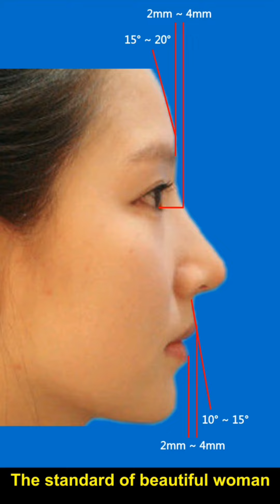Dockery Alexandra Daddario Diane Kruger Anna Cooke Kendrick Michelle Pfeiffer Christina Ricci